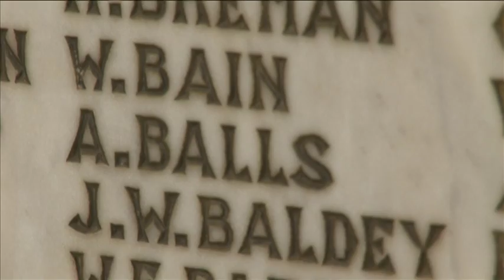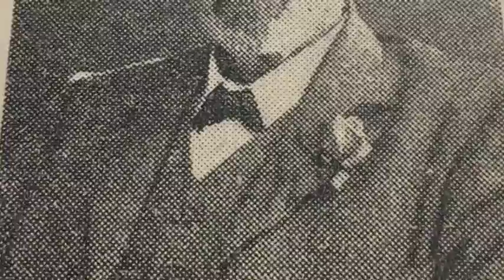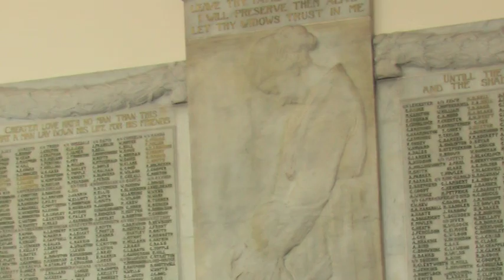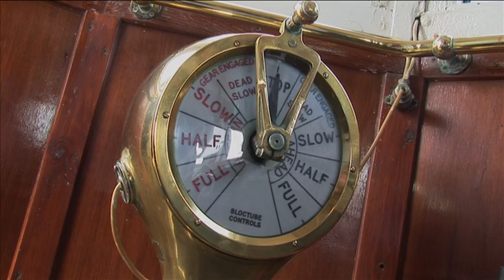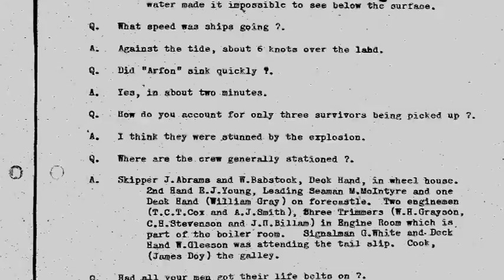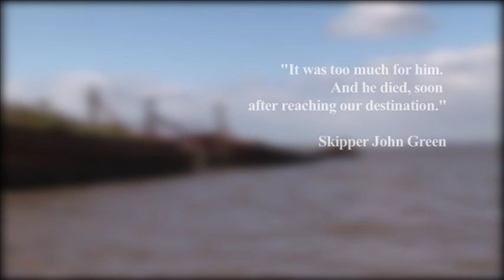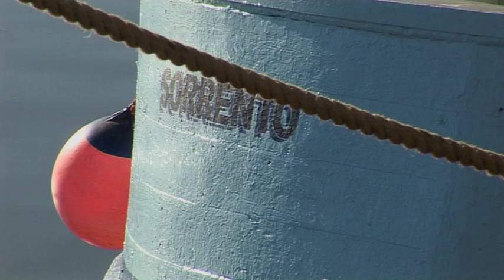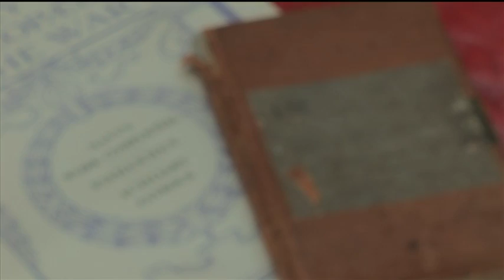No Fish Today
No Fish Today tells the little known story of trawlers from the Humber ports that were requisitioned by the Government to act as Minesweepers between 1914 and 1918.

This documentary supports exhibitions in Holy Trinity church in Hull, Grimsby Minster, and Central Hall in Grimsby running throughout November 2016, all of which were produced with funding from the Heritage Lottery Fund.